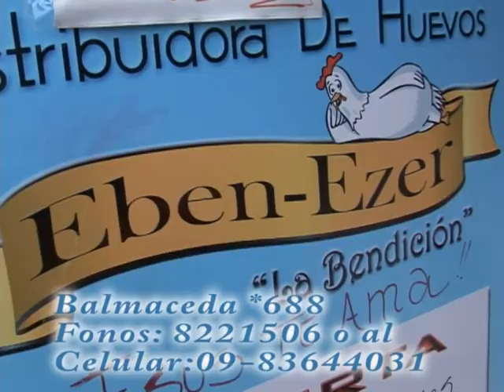spot Eben Ezer